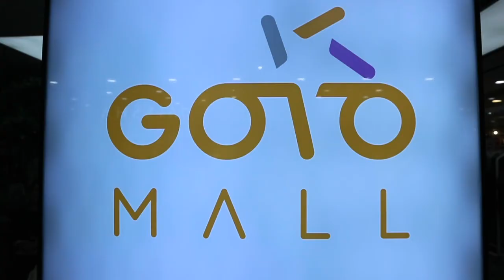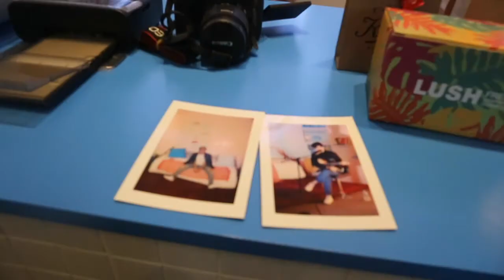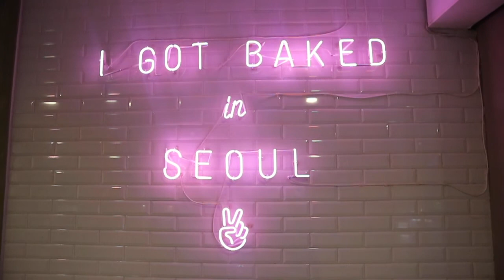SEOUL #30 - GOTO GANGNAM & UNI - BELLA H GAZZ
HOLA! Here it is!

Goto Mall in Gangnam area in Seoul, South Korea. And a lot of selfie action of myself at Korea University with a red nose.

I'm Bella H Gazz and on this channel videos will come online every week. You can follow me everywhere in my daily life in my VLOGS and get to know me better, and see the places I visit and discover

Love, Bella